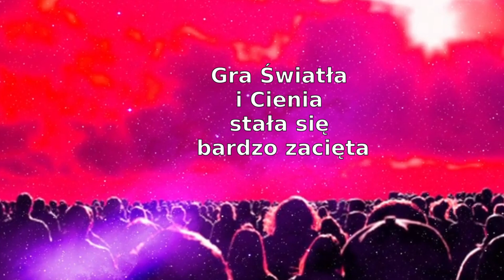Gra Światła i Cienia stała się bardzo zacięta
*Kłaniam się wszystkim Darczyńcom* - dzięki Wam z zapałem tłumaczę te treści i mogę nieustannie przy tym pracować nie rozpraszając się na nic innego 🔥  Jesteście współautorami tych publikacji i razem pomagamy innym.

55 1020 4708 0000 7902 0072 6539